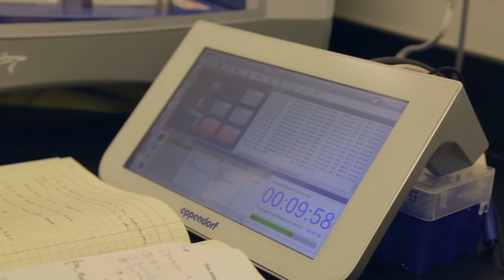NC State: Trudy Mackay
Award-winning NC State geneticist Trudy Mackay's work with fruit flies is influencing scientists around the world and leading to crucial discoveries about human genetics.